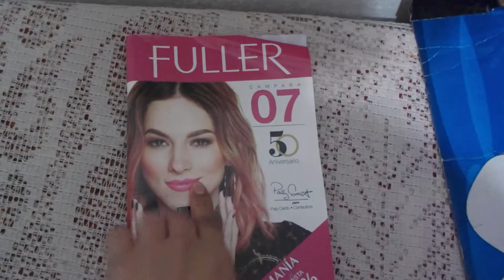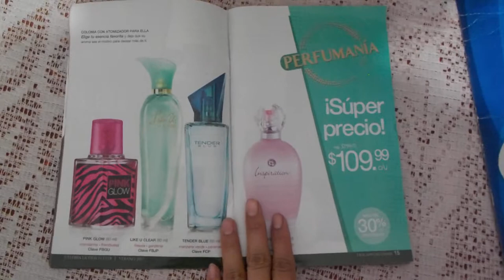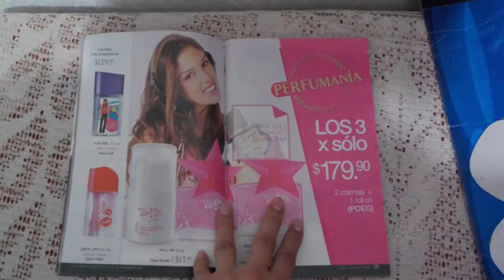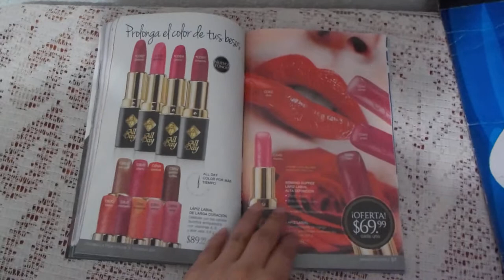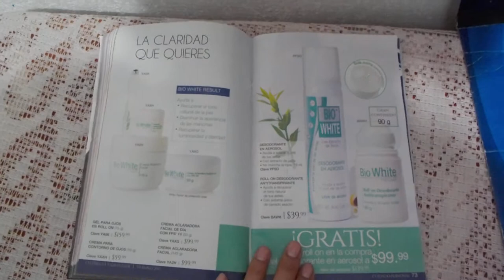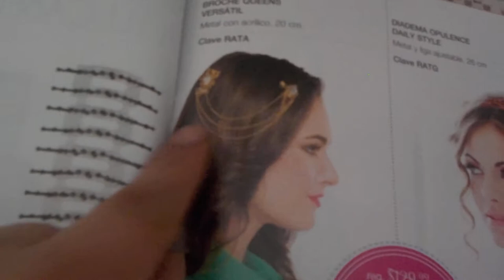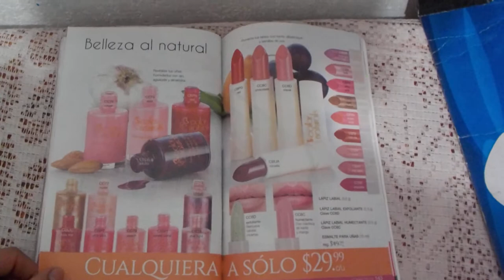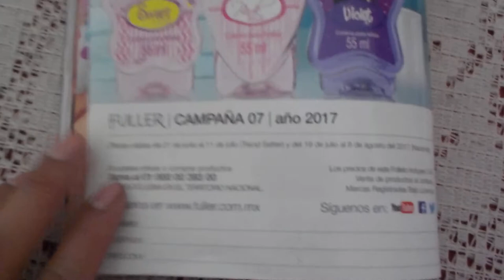Catálogo Fuller Campaña 7 2017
vendo avon, fuller, arabela, shelo...

Páginas oficiales.

desde la Cd. de México al
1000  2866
o del resto de la República al
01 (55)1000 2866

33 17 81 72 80 / 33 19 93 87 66